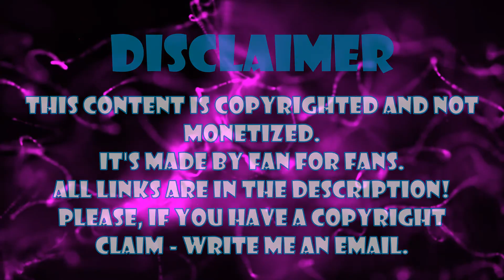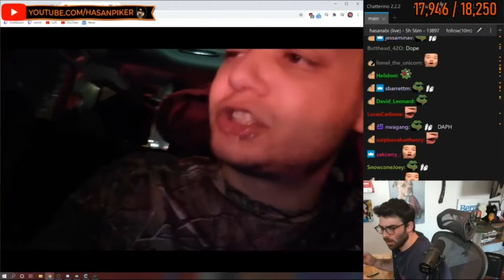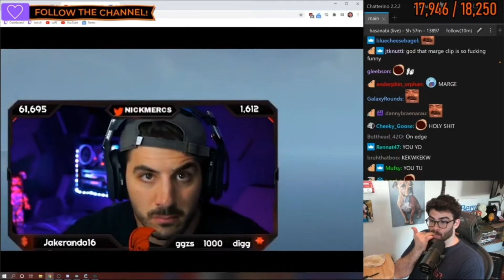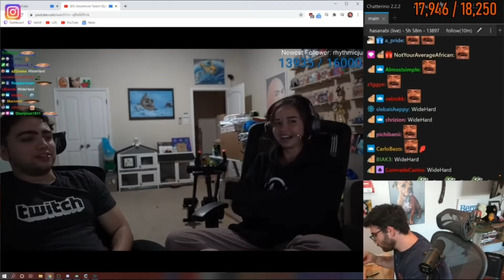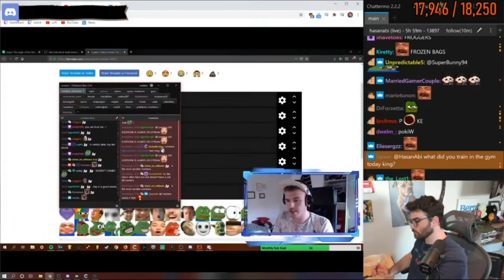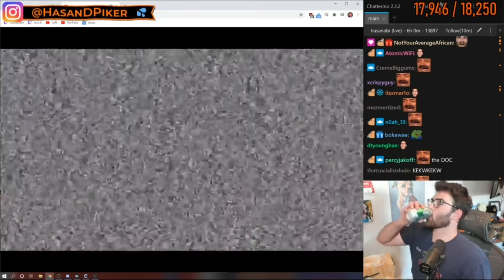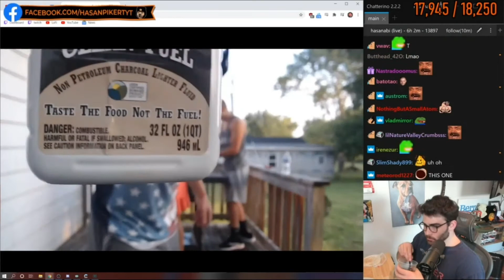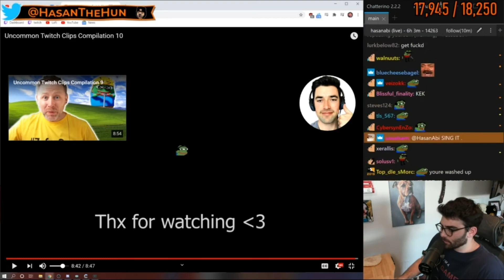HasanAbi Reacts to Uncommon Twitch Clips Compilation 10